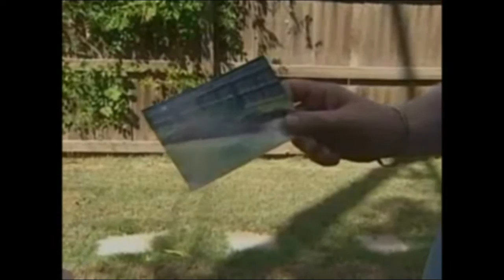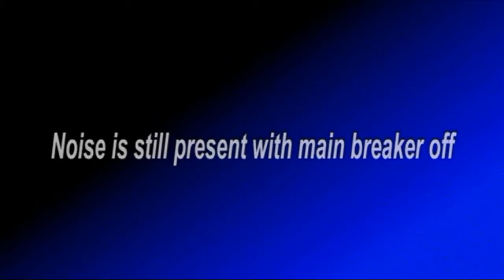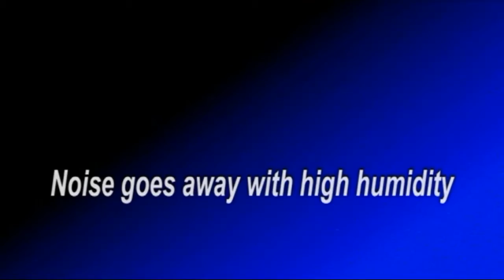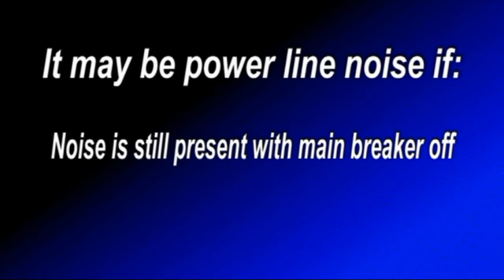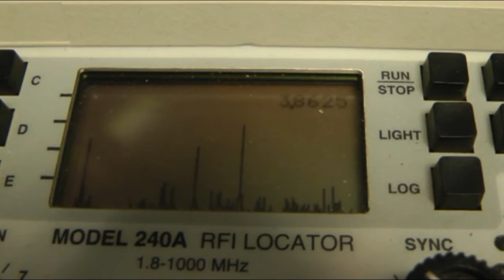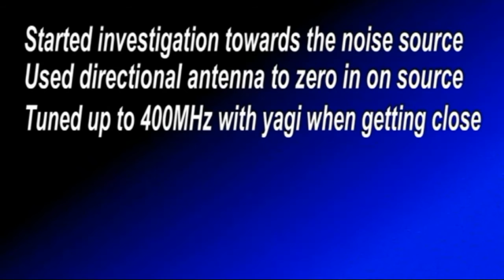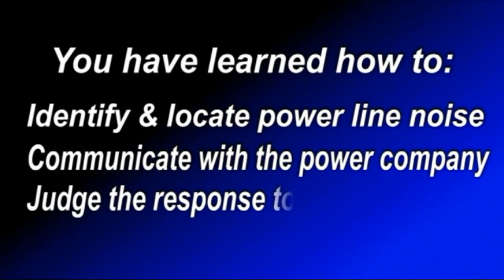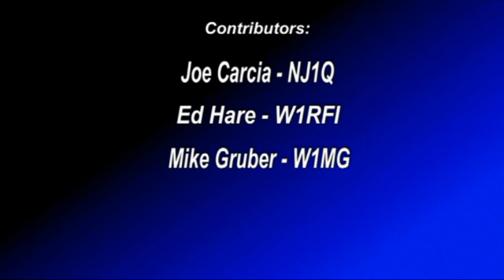ARRL: Identifying Power Line Noise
From the ARRL Laboaratory, an overview on how to identify power line noise, how to locate the noise source, and tips on getting the problem corrected. Produced by ARRL, the National Association for Amateur Radio.